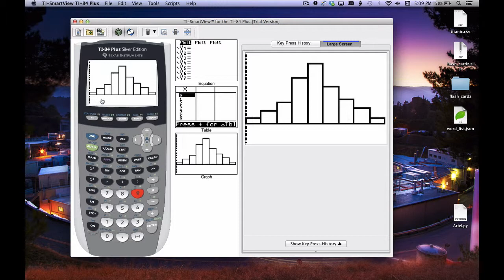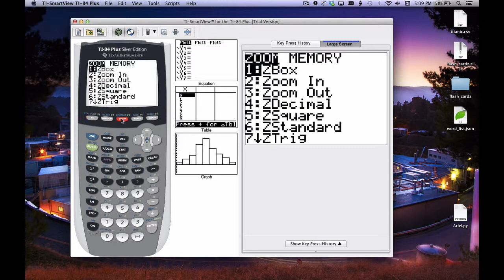Histograms on the TI-84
The most basic method for plotting a histogram on the TI-84